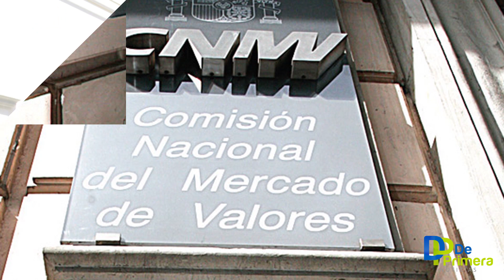HOMEX, OTRO FRAUDE HECHO EN SINALOA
La noticia llegó del principado de Andorra: el exsecretario de Administración y Finanzas de Juan Millán es acusado de lavar dinero para el Cártel de Sinaloa, en México y principalmente en Sinaloa, la noticia pasó de largo.
Ahora la Comisión Nacional del Mercado de Valores de Estados Unidos, señala que a la empresa que parió el gobierno de Juan Millán, Homex, se le detectó un fraude por haber falseado la venta de más de 100 mil casa en el estado de Guanajuato en 2011.
A los De Nicolás, en el papel propietarios de Homex, se les acusa de inflar durante tres años el número de casas vendidas y exagerar ingresos en un 335 por ciento, equivalente a 3.3 mil millones de dólares.
La investigación a Óscar Lara Arechiga, hace un par de semanas y ahora a los De Nicolás Gutiérrez, en el mundo de la política no es casualidad, menos aún, si ambos son un parteaguas en lo que se refiere a los negocios multimillonarios al amparo del poder en el grupo político del exgobernador Juan Millán durante su sexenio.
Las señales son claras y precisas: a poco menos de dos años para que cambie el gobierno federal, el PRI busca entre sus grupos en todo el país, los que son sacrificables para llevarlos a la hoguera acusados de corrupción, como lo hicieron en Veracruz con Duarte.
Fue Juan Millán quien manejó, postuló y operó la rebelión de Mario López Valdez, para que abandonara el partido tricolor y poder competir en formula con otros partidos por la gubernatura en 2010, la cual ganó a la postre.
Durante la administración de López Valdez como gobernador de Sinaloa, Juan Millán, representó el poder detrás de la silla; actualmente es Malova quien se encuentra en el banco de los acusados por desfalcar las arcas de Sinaloa durante su administración.
Quirino Ordaz Coppel representa los intereses de Enrique Peña Nieto y su grupo, quienes a pesar de seis años de bonanza, siguen hambrientos y buscarán permanecer, mínimo otros seis años más en el poder, esto sin importar que para llegar a eso, la madre que los parió, se tengan que comer a sus propios hijos.